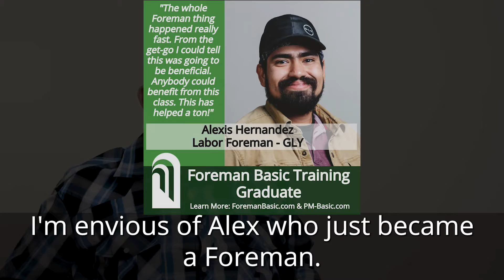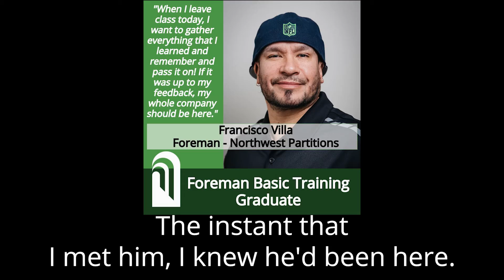"Finding a Shared Language" with David Pearce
A hidden benefit of training with Arcade is that folks who learn with us get access to a shared language that makes day to day management of your jobs EASIER.

Spend 2 minutes with recent Foreman Basic graduate, David Pearce of GLY Construction and hear how this game changing program is filling in the gaps for this seasoned construction leader.

Want to join us? today!